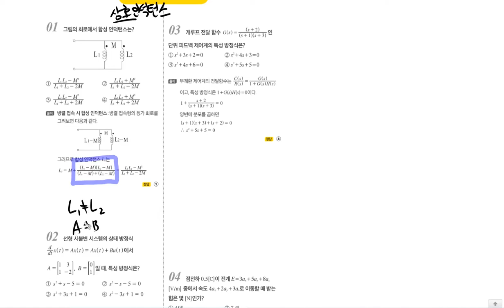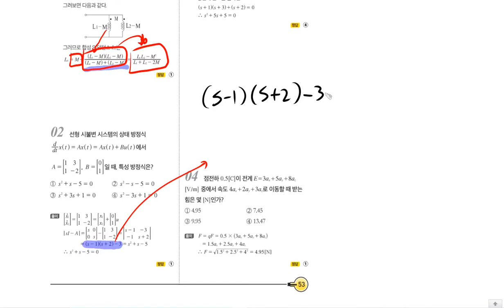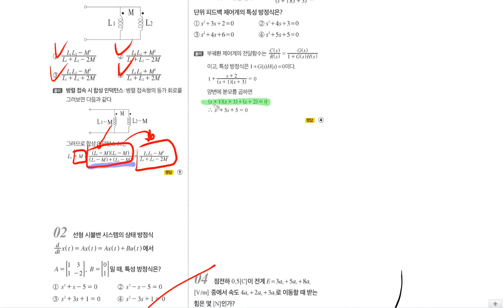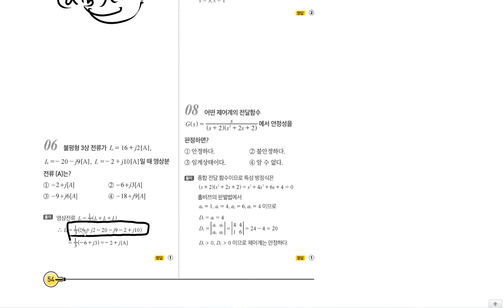[TOPIC 06 단항식과 다항식3] 진짜 전기기사 기초수학 | 전투수학 | 53~54p